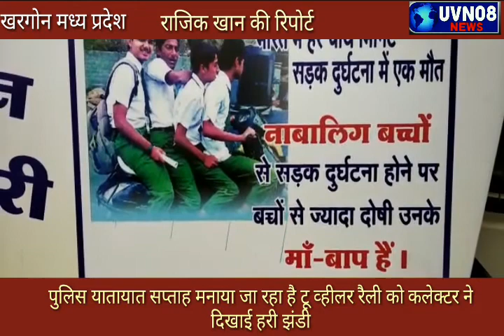टू व्हीलर रैली को जिला कलेक्टर ने दिखाई हरी झंडी खरगोन